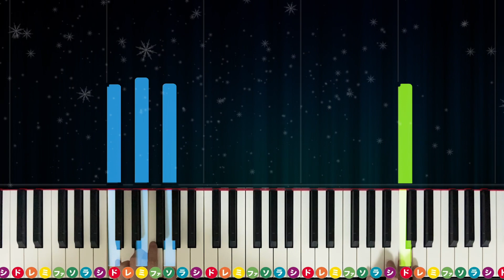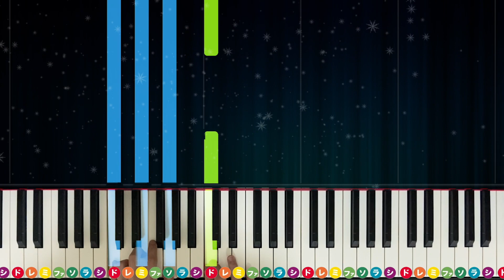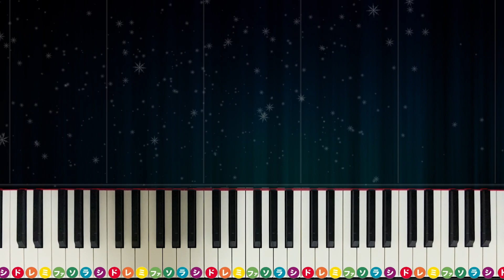「silent」SEKAI NO OWARI【初心者向けフルサイズデモ演奏！ピアノの弾き方】レベル☆☆☆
楽譜販売までもう少しかかりそうなので先にフルサイズのデモ演奏をアップします！
クリスマスソングなので背景に雪を降らせてみました。